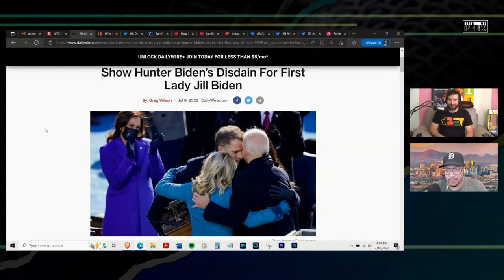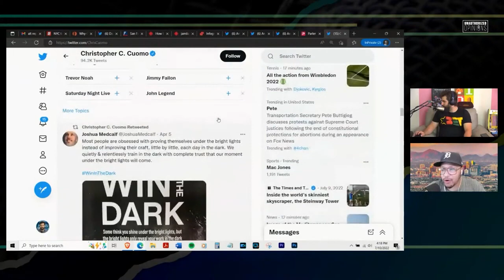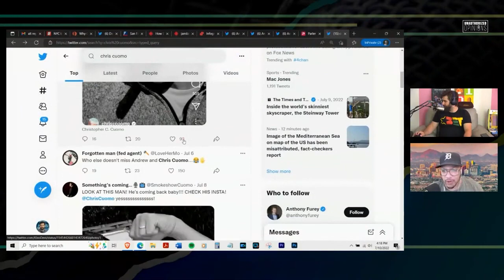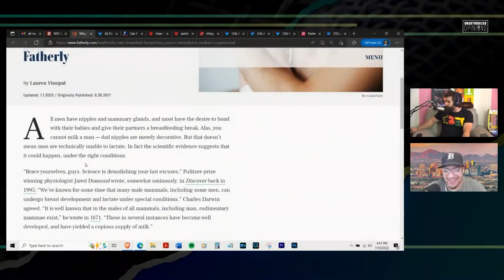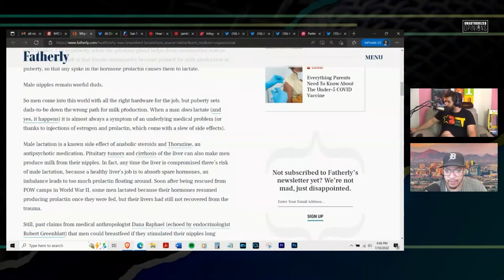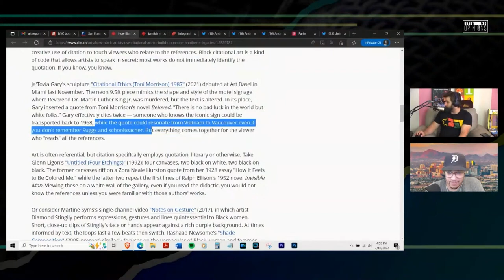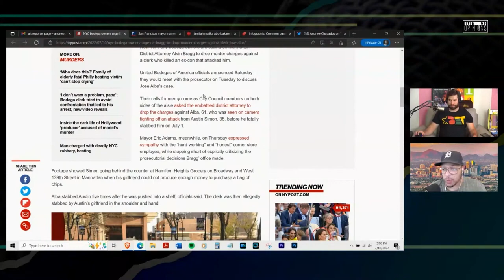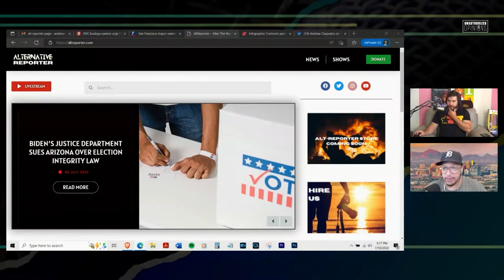Why Can't Men Breastfeed and Hunter Biden Strikes Back! | UnAuthorized Opinions 73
Men should be breastfeeding according to men's mag, Hunter Biden texts his mom, Joe goes Ron Burgundy and Canada's racist art.

SUBSCRIBE:  00:00
Start: 3:00
Hunter Biden Hates his Mom: 4:15
Chris Cuomo IS BACK: 18:12
Lewis Brackpool & Lincoln Jay Join from Netherlands: 22:06
Male breastfeeding: 41:20
Racist art: 54:25
NYC Bodega self defence: 1:06:21
SF names new District attorney: 1:14:23